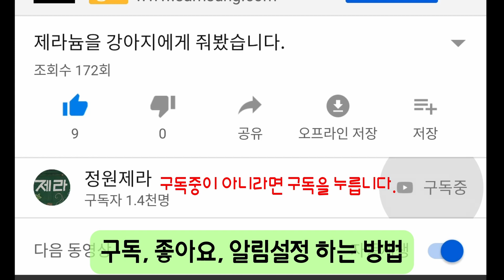식물을 버렸더니 놀라운 일이 있어났어요(자막 기능 켜면 자막이 나옵니다)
겨울을 지나고 봄에 식물들을 정리하면서 버려질 뻔한 식물들
땅에 심었더니 엄청난 변화가 일어났습니다.

자연은 우리의 부모다.